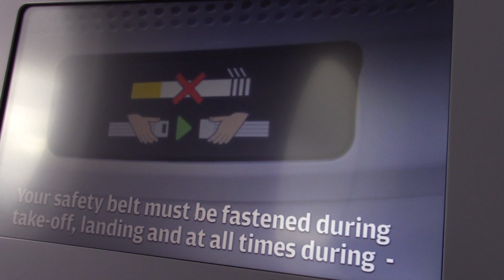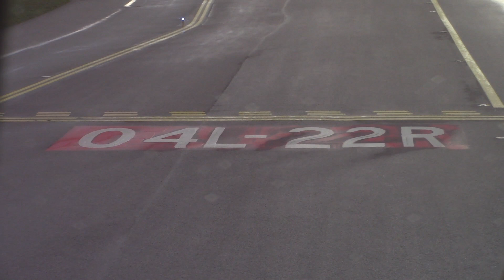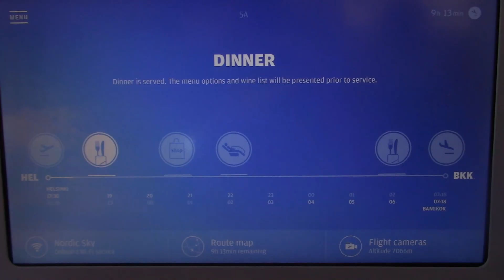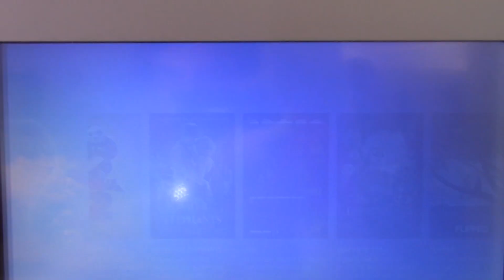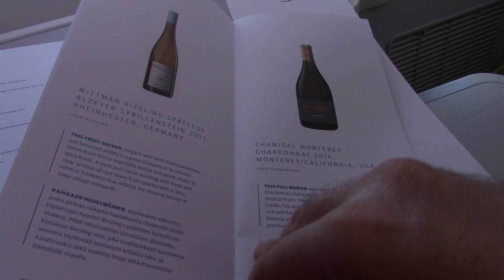Helsinki-Bangkok AY141 Finnair A350 Business class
Join me for this flight from Helsinki to Bangkok on the new A350 of Finnair. Enjoy the Scandinavian hospitality, and comfort